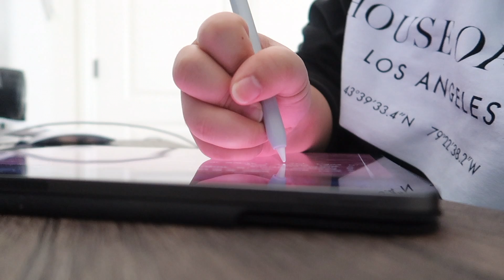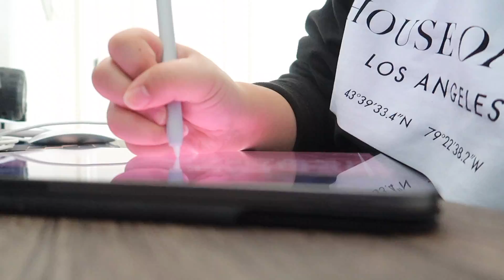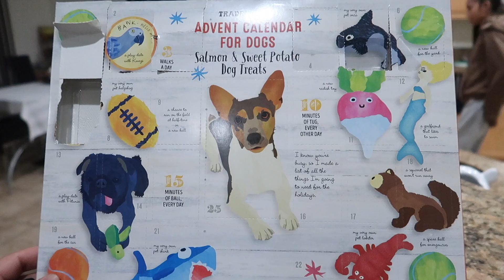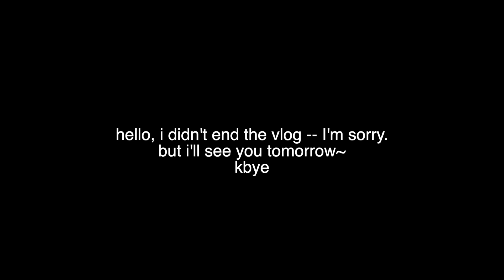Vlogmas Day 7: just a bit of anxiety......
here's a shorter vlog -- I know it's short but theres only so much you can do when you're anxiety kicks in.